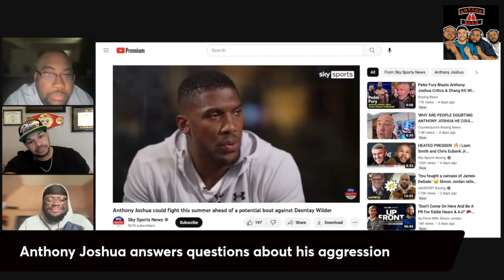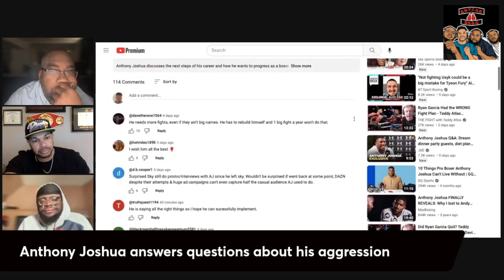AJ Speaks About His Lack Of Aggression